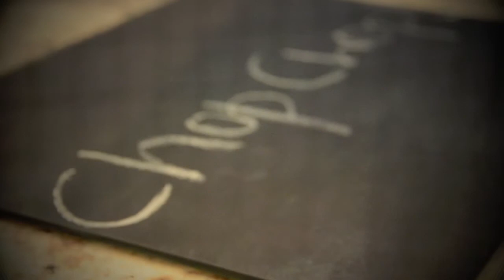Making Breakfast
Making breakfast at the Martin home.